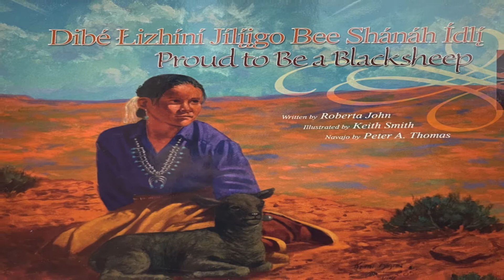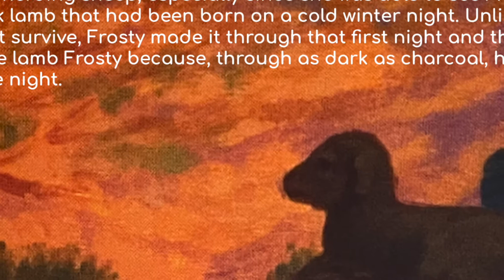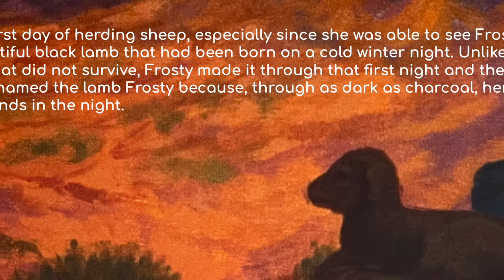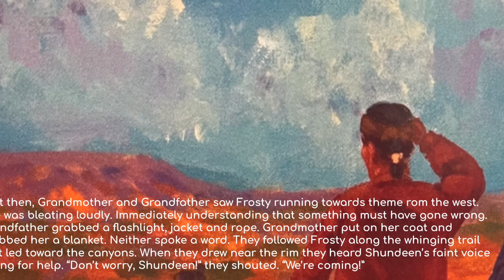Proud to Be a BlackSheep -Díbé Łizhíní Jílį́įgo Bee Shánáh Ídlį́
Story Time with Mrs. Martin's Class, reaching out to all the virtual Navajo language Learners. Díbé Łizhíní Jílį́įgo Bee Shánáh Ídlį́, books are available with Salina Book Shelf, Inc.
Thank you for following along. Suggestions of Navajo written books will be accepted into consideration!